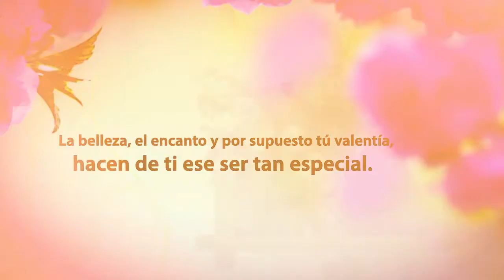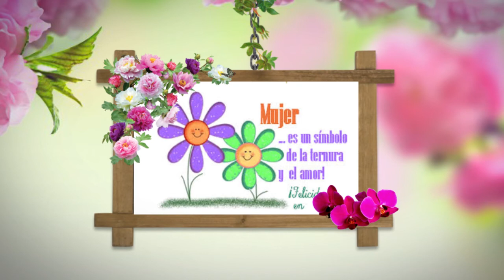FELIZ DIA DE LA MUJER